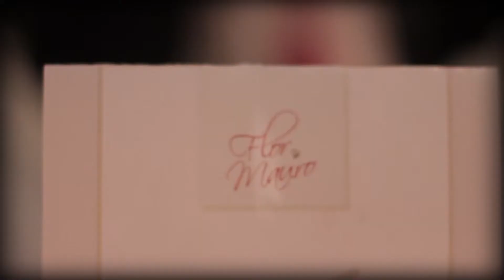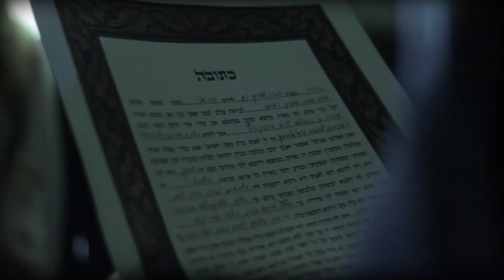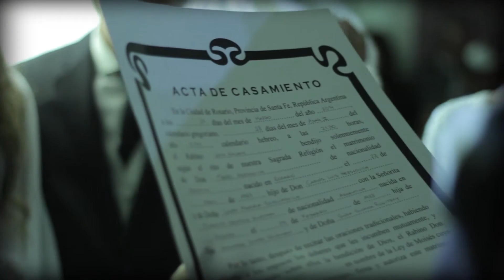Ceremonia Hebrea - MAR films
Filmado y editado por Ezequiel Cabrera para MAR films